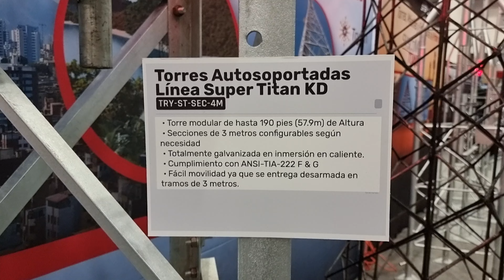Torres Autosoportadas Línea Súper Titán ft. Daniel Carreón